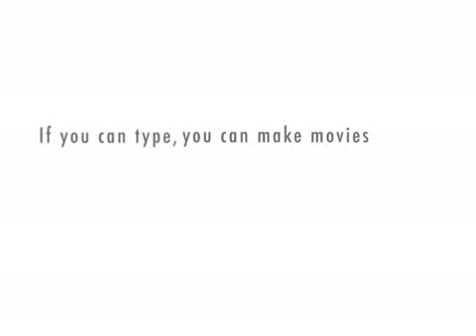Philosophy of Science: Duhem-Quine Thesis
I briefly explain in what the Duhem-Quine Thesis is, and argue that it overcomes a major objection, involving assistance from Quine's explanatory virtues.